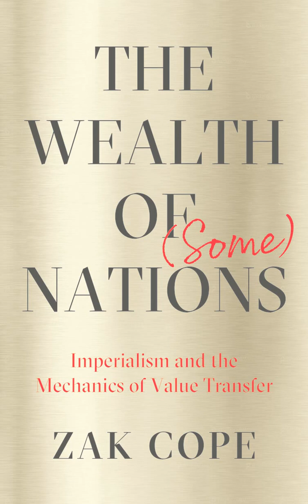Zak Cope The Wealth of Some Nations 82 Social Imperialist Marxism in France